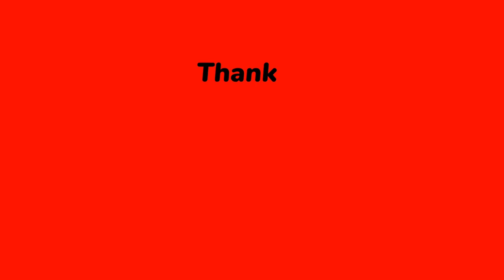Baal Baal bache wapsi mai 😥😥|| Ramgarh road hote hue aaye🛣️😌